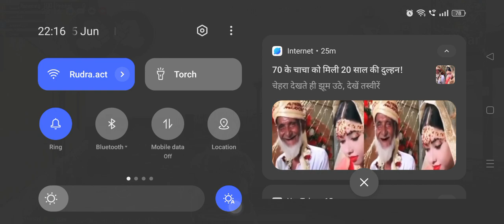KASHMIR KI VADIYON MIEN